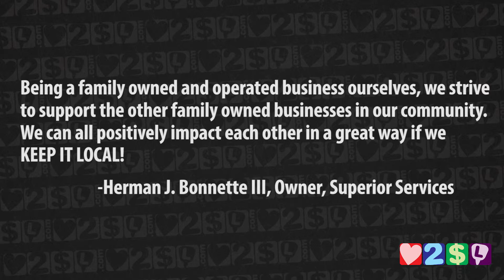Superior Services - Love To Buy Local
Here's what one of our ‪#‎SmallBiz‬ partners thinks about BUYING LOCAL. ‪#‎LoveToBuyLocal‬

Superior Services
Owner: Herman J. Bonnette III
Air Conditioning, Electrical & Plumbing

2514 Front Street
Slidell, LA 70458

From the Northshore to the New Orleans area, we can handle all your air conditioning, heating, electrical, and plumbing needs with expertise and prompt service. Superior Services deals with service calls, new installations, repairs, and upgrades. Whatever your in need for we can accommodate you. You can be assured that you will receive the best service from us.

The emphasis of our site is on giving customers more information about NEW & IMPROVED air conditioning and heating options available for their home. Technology gets more advanced everyday, we plan on keeping you informed.